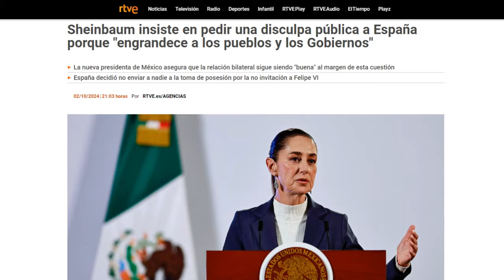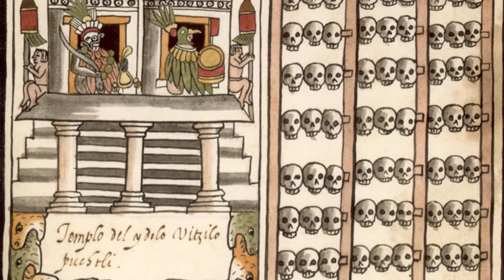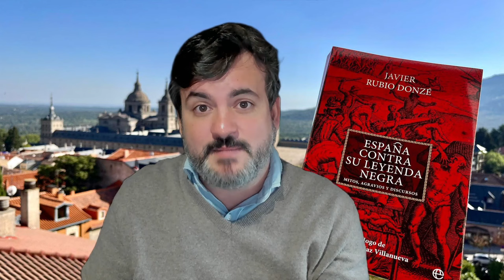¿Debe pedir España perdón por la Conquista de América?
La narrativa sobre la Conquista de México ha estado siempre cargada de mitos, leyendas y tergiversaciones alimentadas durante siglos. Uno de los aspectos más arraigados es el de los españoles como sádicos rufianes de baja estofa, ladrones de oro, que llegaron a América únicamente para saquear las riquezas del paraíso indígena y oprimir a sus vástagos. Esta versión maniquea ignora la complejidad de los hechos históricos y alimenta la Leyenda Negra, ese conjunto de exageraciones y falsedades que pintan a España como la gran villana de la historia.

La Leyenda Negra tomó consistencia en el siglo XVI con una serie de escritos y campañas propagandísticas. A las potencias rivales de España, como Inglaterra, los Países Bajos o Francia, les venía muy bien desprestigiar al Imperio español por su papel hegemónico. Aunque esta propaganda antiespañola comenzó en Europa, de un tiempo a esta parte, viene siendo adoptada y amplificada por movimientos indigenistas y anticolonialistas en América, que ven en ella una manera de culpar a España por los problemas actuales de la región.

Uno de los ejemplos más claros de la influencia de la Leyenda Negra en el discurso actual es el recurrente llamado a que España pida perdón por la Conquista. Líderes políticos como Andrés Manuel López Obrador y ahora Claudia Sheinbaum (ambos descendientes de europeos), exigen que España se disculpe por los abusos cometidos durante la etapa de dominio español. La Leyenda Negra sigue siendo una herramienta poderosa para quienes buscan desacreditar a España y sacar rédito político. Estos líderes de izquierda radical manipulan la historia, utilizando una versión burda y polarizada que presenta a España como un opresor cruel, atrasado y despótico, reforzando viejos mitos y dividiendo a la sociedad en «buenos» y «malos». Puro identitarismo con el fin de legitimar sus proyectos políticos y desviar la atención de sus propias fechorías.